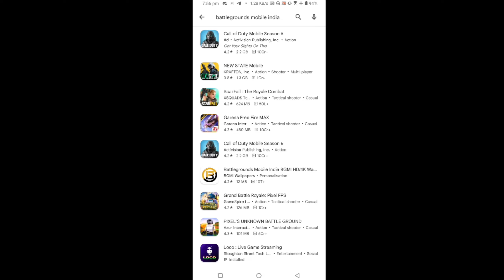Bgmi Ban in India ? Bgmi Removed From Play Store // Why ? Bgmi Ban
Hello Guys